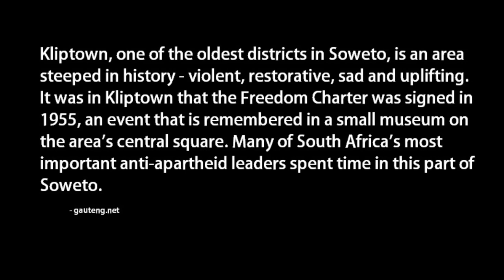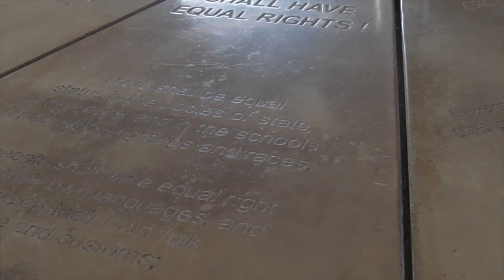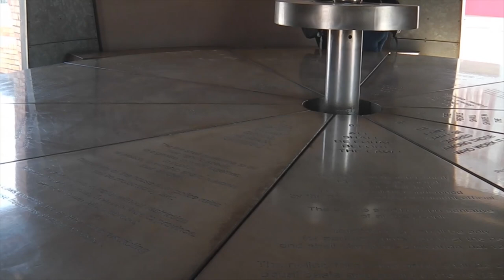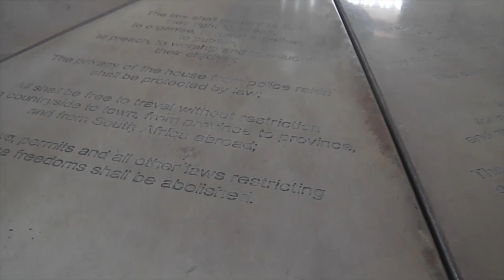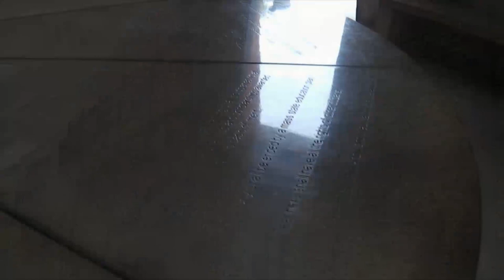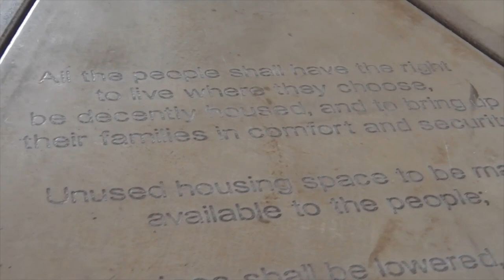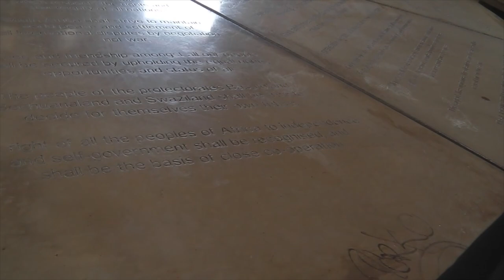African Insights at the Walter Sisulu Open Air Museum in Kliptown, Soweto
The tutors discuss African Insights with students at the monument commemorating the signing of the Freedom Charter.